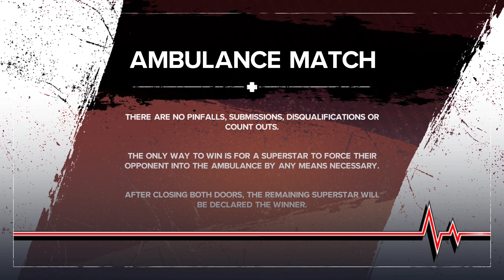WWE 2K24 - Jey Uso VS Damian Priest Ambulance Match - WWE 2K24 PC Gameplay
"Welcome to RealAK Gaming! Step into the virtual ring and experience the pulse-pounding action of WWE 2K like never before. 🎮🤼‍♂️ Get ready for epic match simulations, thrilling WWE 2K gameplay, character creation, dream matchups, and a deep dive into the world of virtual wrestling. Whether you're a WWE enthusiast or a gaming aficionado, we've got all the spine-busting excitement you crave. It's time to become the champ!"

MY GAMING RIGS
Desktop Specs

Laptop Specs
Model- Acer Nitro5
Processor- Ryzen5 5600H
GPU- Gtx 1650 Gddr6
Ram- 16GB Dual Channel
Console- Xbox Series S 512GB